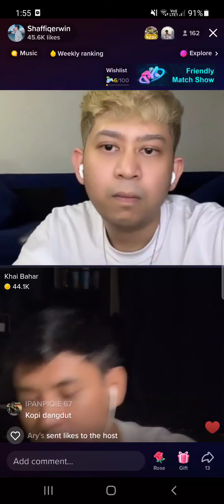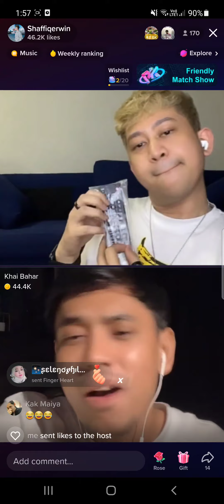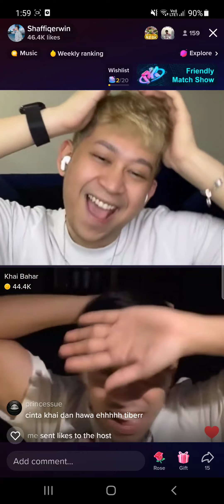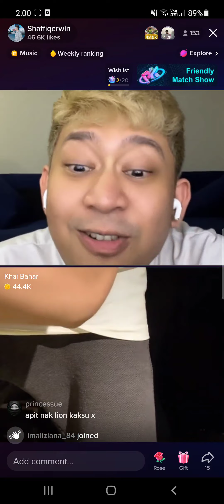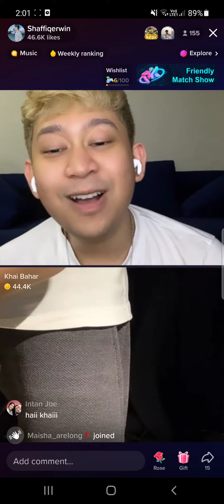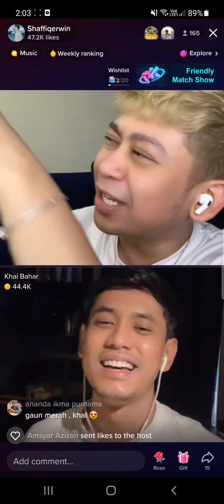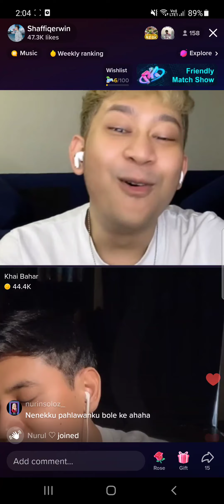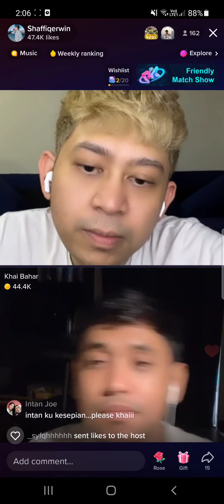4/6/2022 (16) Khai Bahar - #123 +Talk